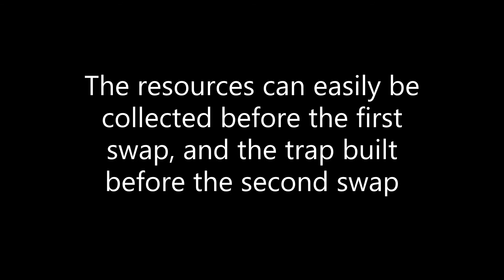OP Death Swap Trick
This is made for @CaptainSparklez's death swap as for most others you can just do a precisely-timed jump